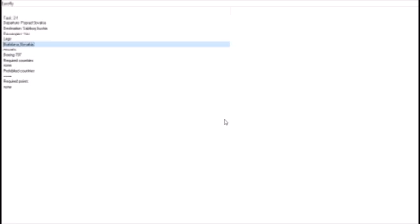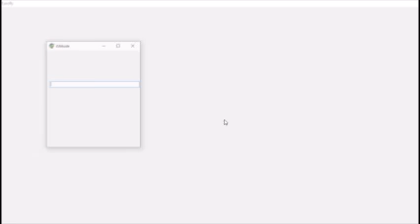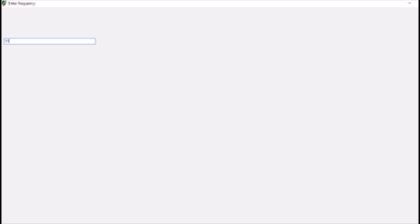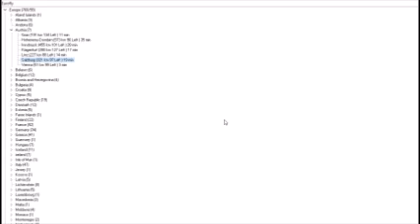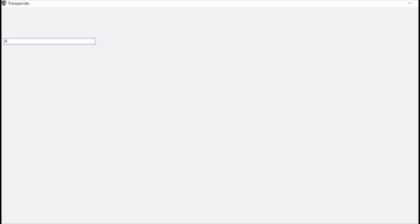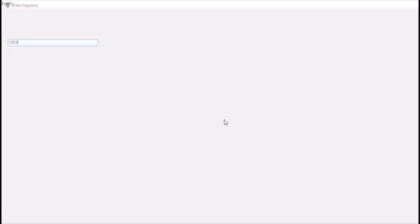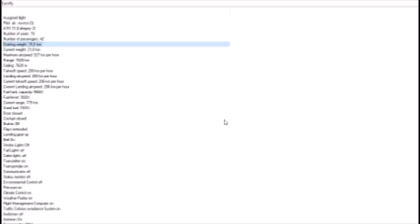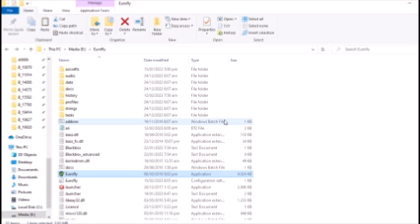how to play task 22 of eurofly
Assalamu Alaikum welcome to blind Tech Pakistan YouTube channel aj ke vidio main hum nay Eurofly k 22 task ko atr-72 k sath complete kia hai 3 Period . Allah k fazal or Karim say humnay ni teen nai groups banai hai aik btp female dusra btp official community or teesra btp chating group . Note btp female group mai seraf females he add ho sakti hn .. 3 Period eurofly​​​​​​​​​​​​​​ airoplain​​​​​​​​​​​​​​ runway​​​​​​​​​​​​​​ airport​​​​​​​​is​​​​​​ ho